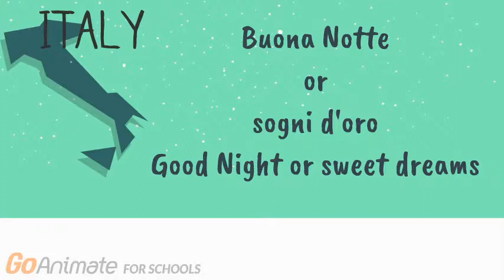Viaggio in Italia - An Introduction to Italian Culture, History and Language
'Viaggio in Italia’ is an introduction to Italian culture, history and language. Created and prepared by Cecilia Valente for OoberKidsRepublic's activities.  Suitable for children aged 3+.